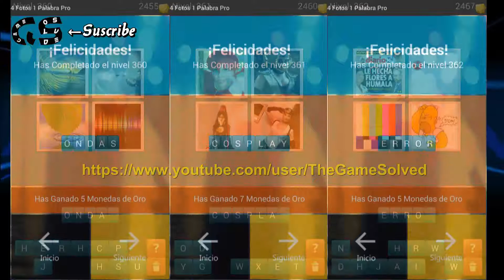4 Fotos 1 Palabra PRO | Todos los niveles resueltos 351-379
↓↓↓↓↓↓↓LÉEME (README) ↓↓↓↓↓↓↓

Aquí os dejo las soluciones del nivel 351 al 379 del juego 4 Fotos 1 Palabra (Word PRO) de Sergio Urzúa.
¿ESTÁS ATASCAD@ EN ALGÚN JUEGO? COMENTA CUÁL ES EL JUEGO PARA SUBIR TODAS SUS SOLUCIONES ;).

DESCRIPCIÓN DEL JUEGO:
""Aquí tienen la versión Pro del juego 4 Fotos 1 Palabra ★★★★★
¿Cual es la Palabra?
Para poder adivinar debes observar 4 Imágenes y acertar la palabra que tienen en común. ¡Parece fácil, pero ciertos acertijos pueden ser muy difíciles!
¡Si les gustan las adivinanzas y los juegos de palabras, esté esta hecho para ti !
Este juego de palabras posee innovaciones tales como:
• Pueden jugar en español e inglés.
• Pueden revisar los niveles que se han aprobados.
• Puedes saber la clasificación respecto a los demás jugadores en el Ranking.
• Actualización inmediata de nuevos niveles.
¿Pueden adivinar todas las palabras?
¿Pueden adivinar todas las palabras y desbloquear todos los niveles? ¿Cuál es la palabra? Miren las 4 imágenes y descubran lo que tienen en común. ¡Vamos!""

Extra tags: (esto es solo para que sea más fácil encontrar el vídeo)